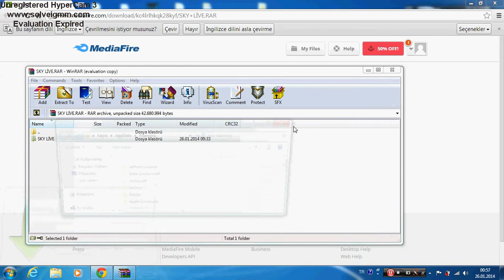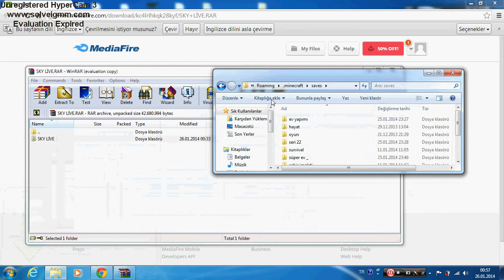Minecraft ilk mapim SKYLİVE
Herkese merhaba bn kayra ve bugün sizlere mapimi tanıtıyorum

skype:Boss.Kayra